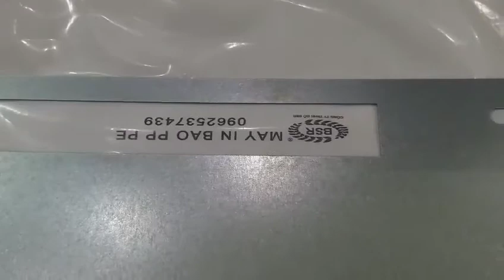In Logo lên Túi Nilon Số Lượng Ít, in bao bì nhựa: Túi HD, PE, PP, túi zipper, túi nhôm 0962537439